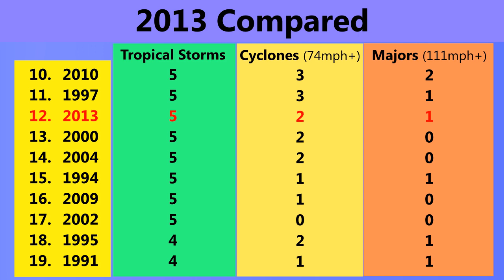Cyclone Lehar in the Bay of Bengal - Update 1 (11/26/13)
A cyclone is developing in the Bay of Bengal, currently with winds of 80mph sustained, and a central air pressure of 970mb. The storm is expected to intensify, and could strike Andhra Pradesh, India, as a significant cyclone.